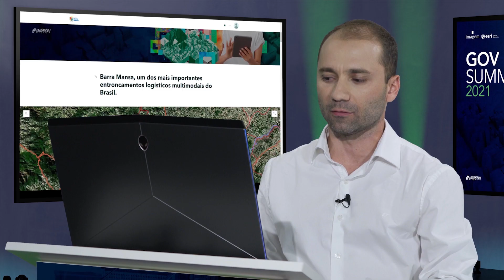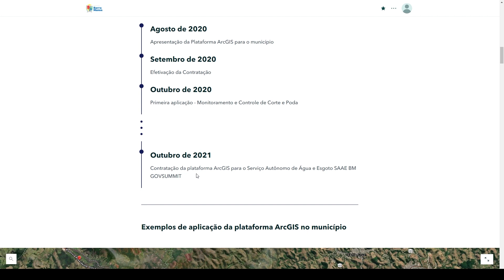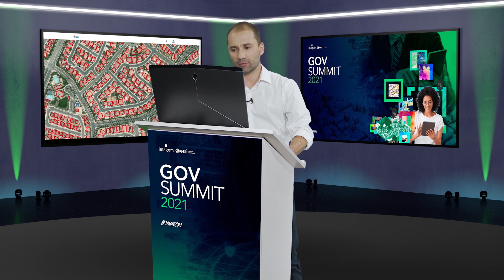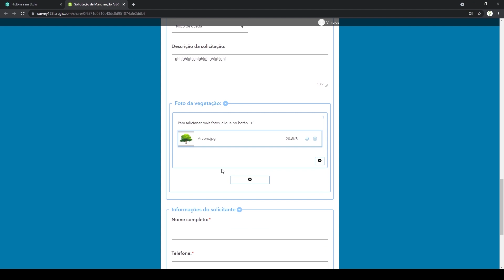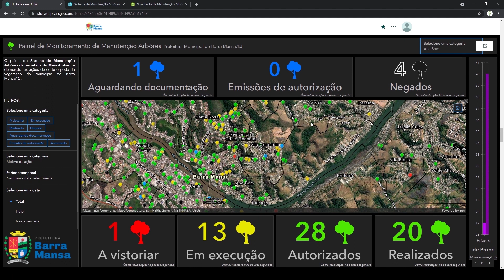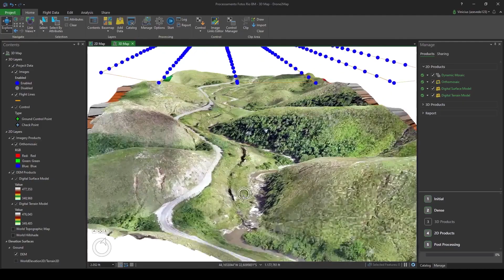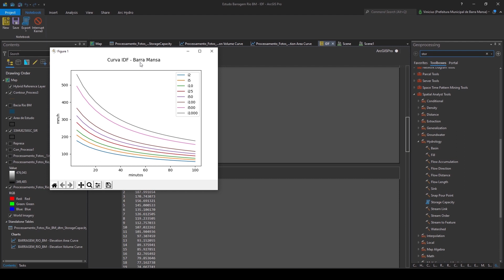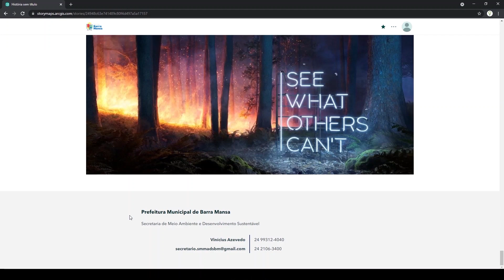Soluções de Geotecnologia para a Gestão Ambiental Municipal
Geotecnologias na criação de soluções para as questões ambientais de um município.